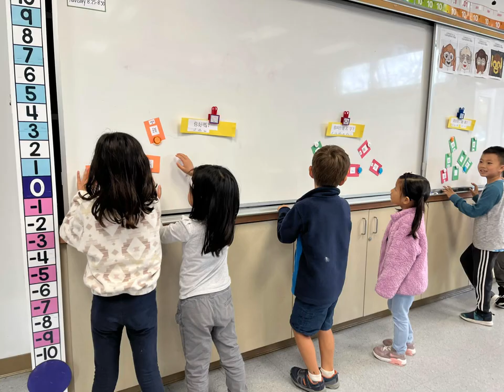MS104 Class' photos